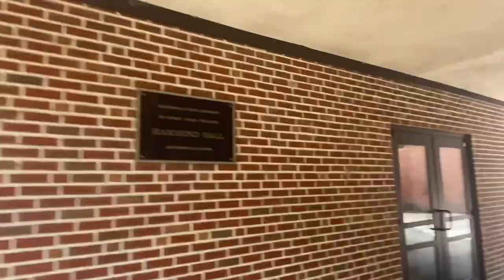Life as a Mom and College Student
Thanks for stopping by and watching my video .

LOVE YOU TTSQUAD